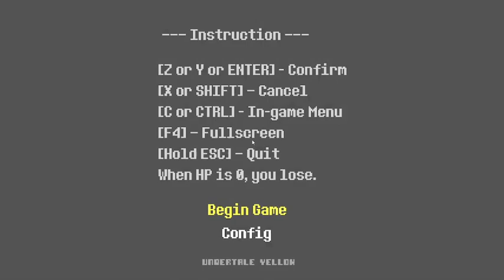A prequel to Undertale?!? (Undertale yellow)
in this video I play an Undertale fangame called Undertale yellow which is a prequel where you play as the yellow soul of justice

0:00 ruins
2:40 dark ruins
26:40 Dalv fight